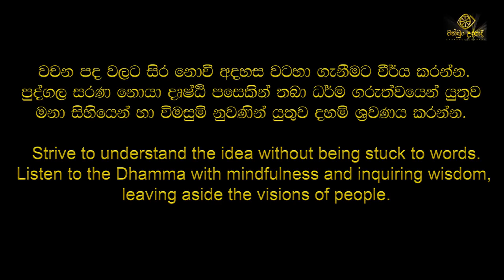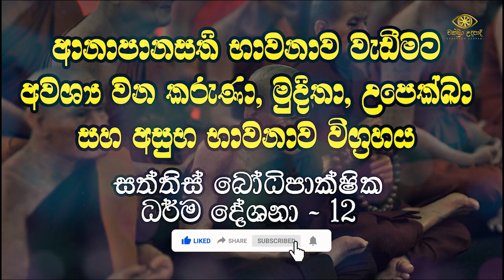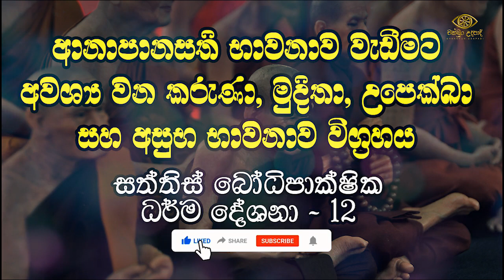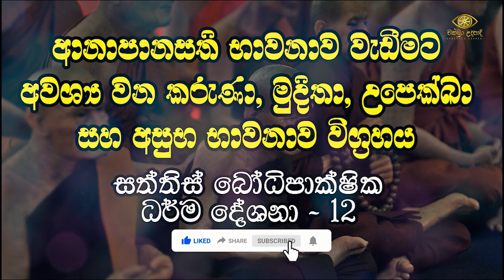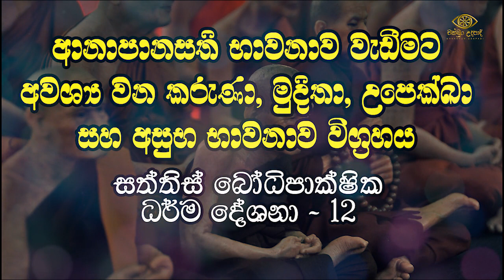කරුණා, මුදිතා, උපෙක්ඛා සහ අසුභ භාවනාව| බෝධිපාක්ෂික ධර්ම දේශනා12|වහරක අභයරතනාලංකාර හිමි|චක්ඛුං උදපාදි